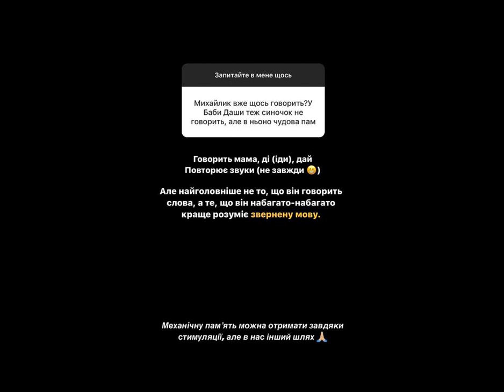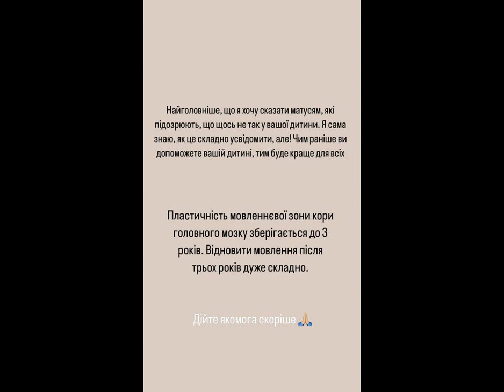Жена Павлика рассказала об особенностях развития их маленького сына: "Случился откат".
діти хвороби ВикторПавлик ЕкатеринаРепяхова Жена Виктора Павлика Екатерина Репьяхова поделилась, когда они с мужем обнаружили, что у их 2-летнего сына Михаила задержка речевого развития. Об этом пишет РБК-Украина (проект Styler) со ссылкой на Instagram блогерши. Екатерина Репьяхова рассказала о состоянии здоровья сына.
Так, фолловеры избранницы исполнителя поинтересовались у нее относительно здоровья сына супругов. Почти год назад Екатерина сообщила, что у мальчика произошла задержка психоречевого развития. По словам блогера, они с мужем нача